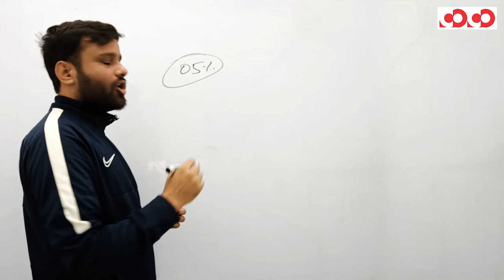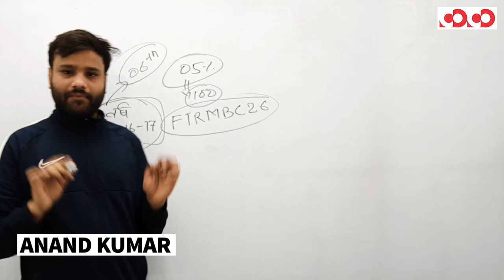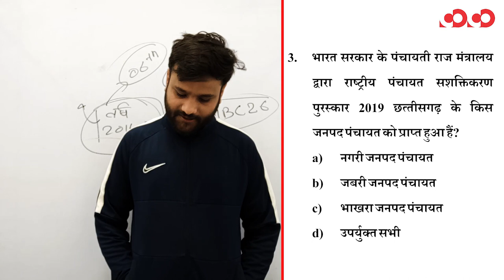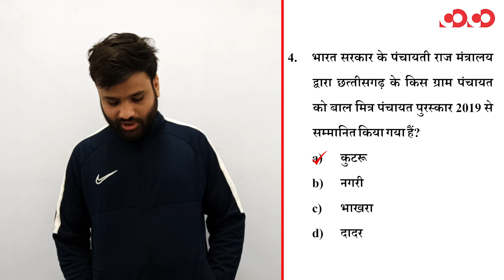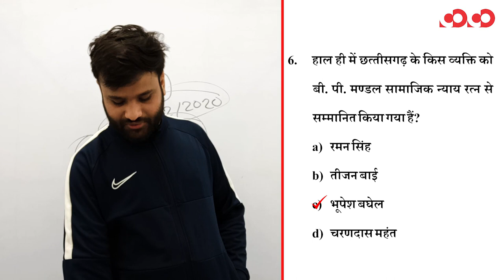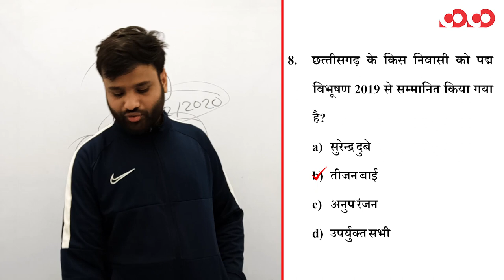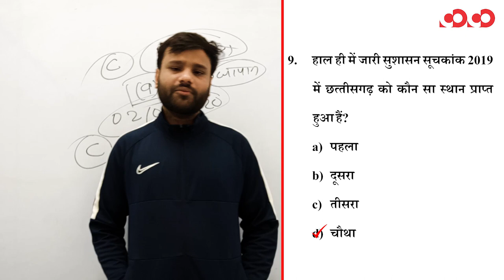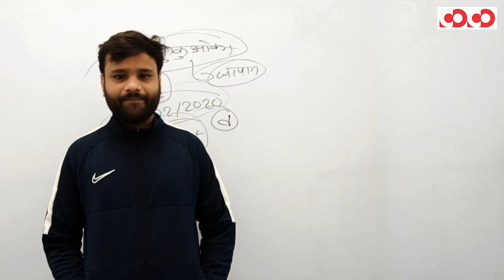छत्तीसगढ़ करेंट अफेयर 2019-20 || Part-10 || FTR-2 || MCQs